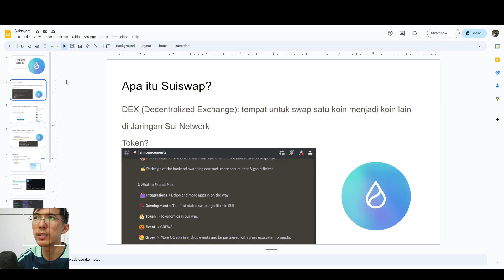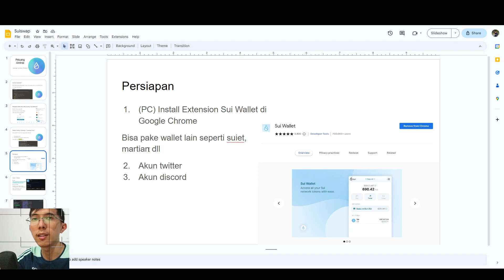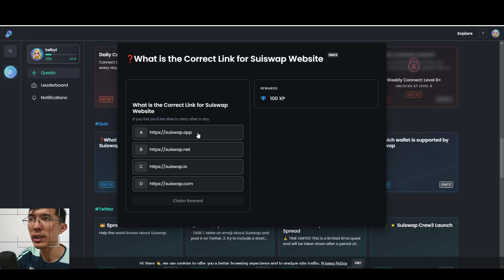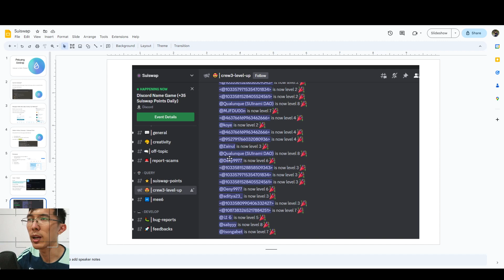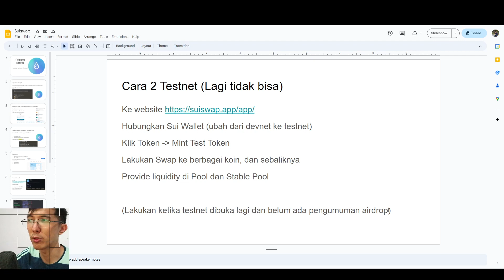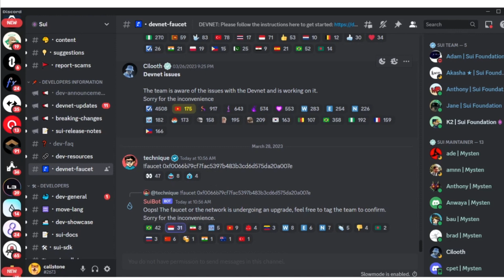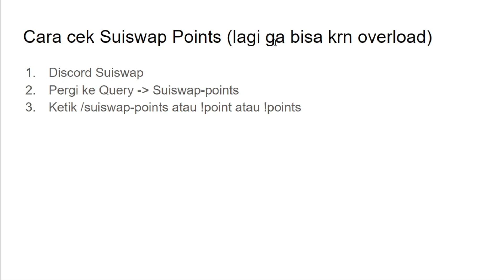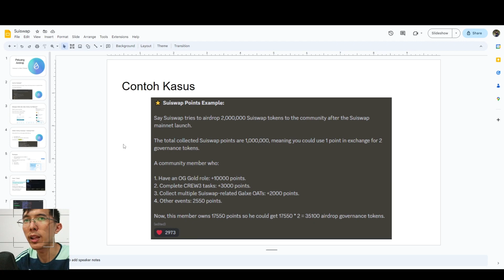CARA KERJAKAN AIRDROP SUISWAP DEX KHUSUS SUI NETWORK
Crew3

0:00 Opening
0:18 Apa itu Suiswap
0:36 Bocoran Kerjakan Airdrop Sui Network
2:05 Sistem Airdrop
2:35 Persiapan
3:10 Cara 1
4:22 Bocoran Jawaban Kuis
7:59 Cara 2
10:18 Cara 3
11:17 Cara 4
14:46 Cara Cek Points
15:08 Contoh Kasus

BITGET, BISA COPY TRADE TRADER FUTURES Di sini
Install aplikasi Bitget di Playstore/Appstore
Masukkan kode NSAVZUA9 ketika mendaftar agar bisa dapat bonus

BYBIT, ADA WELCOME BONUS $5 dan Bonus Depo Lainnya
Install aplikasi Bybit di Playstore/Appstore
Masukkan kode X1N6OE agar bisa dapat bonus